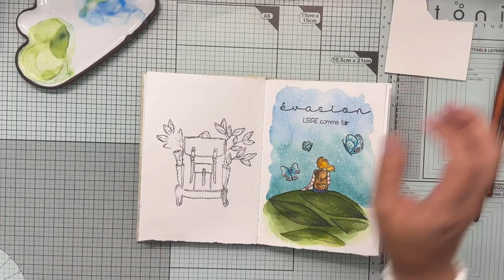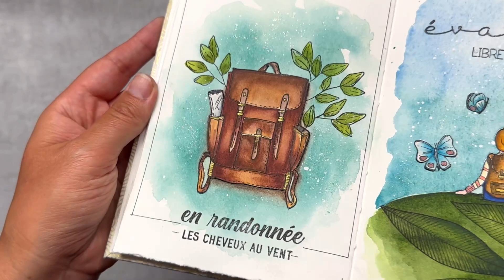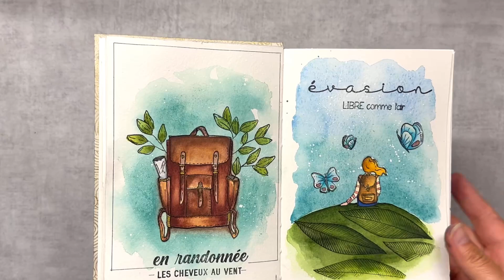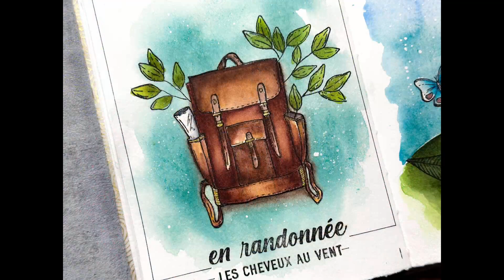Illustration aux crayons aquarellables museum 🖍️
Mon compte Instagram pour suivre les coulisses de mes petites réa, et me rejoindre sur mes lives ;-) 👇

Vous recevrez un bon d'achat de 5€ à valoir sur votre première commande 😊

📌 SOLUSCRAP

📌 GRAFFITI GIRL